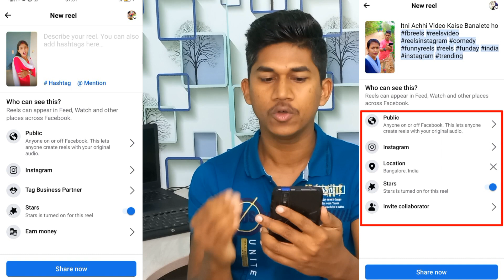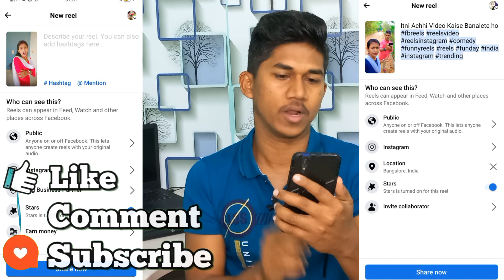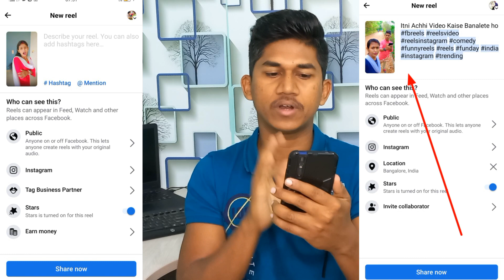Facebook Ads on Reels New Update | Facebook Monetization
Hello friend in this video I am going to share a new update on Facebook ads on reels monetization

facebook ads on reels new update

  Thanks
Dipu Gharami